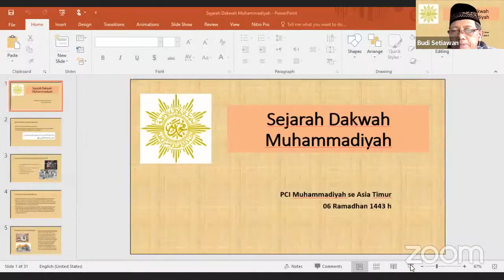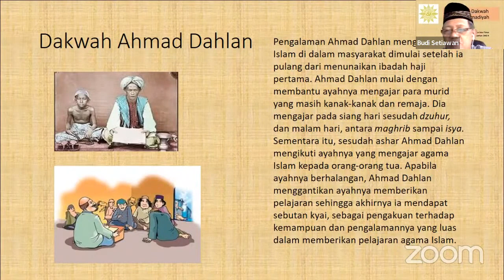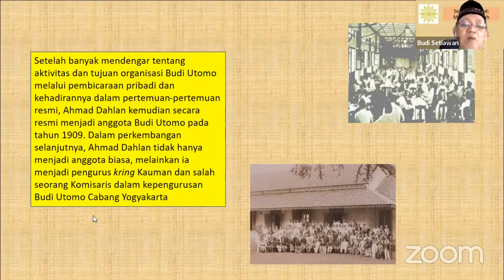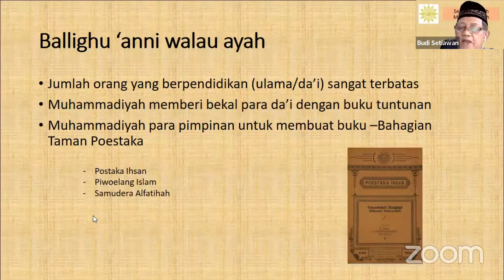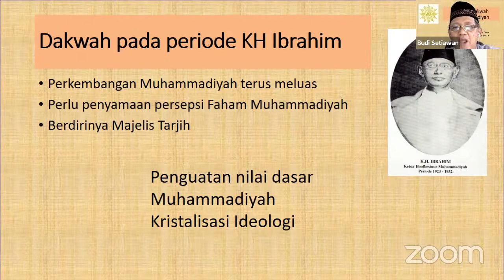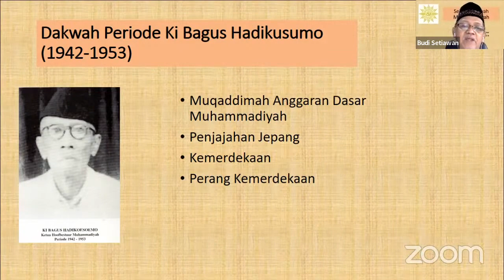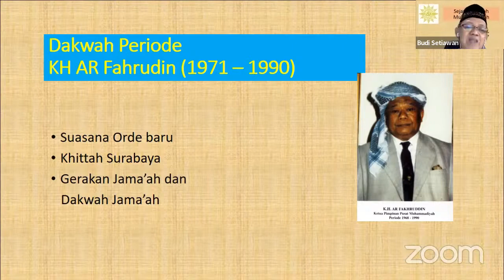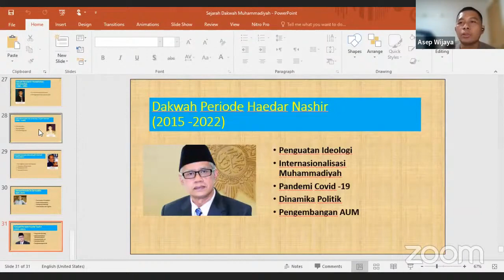Pengajian Buka Puasa PCIM Jepang 2022 Ust Budi Setiawan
Pindahan video dari channel muhammadiyahjapan9793